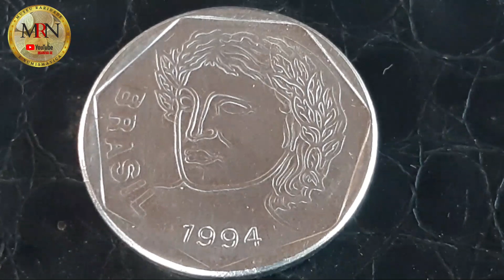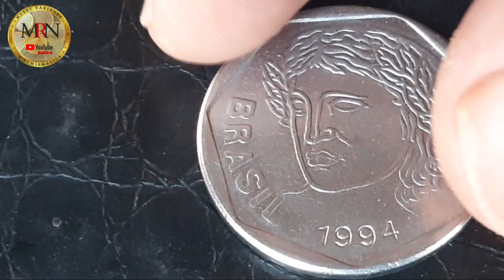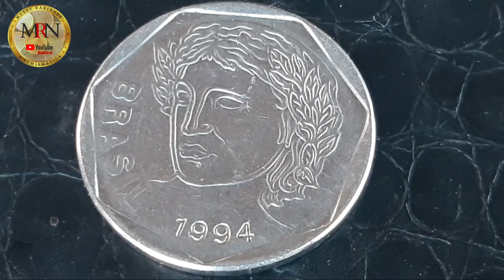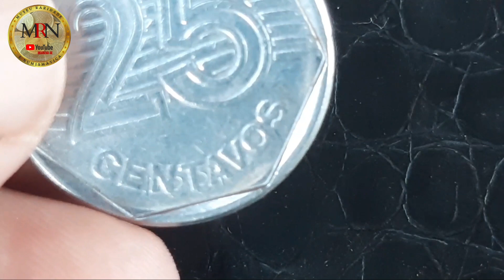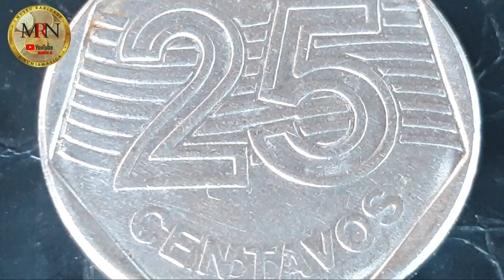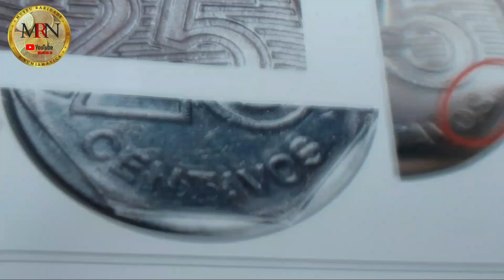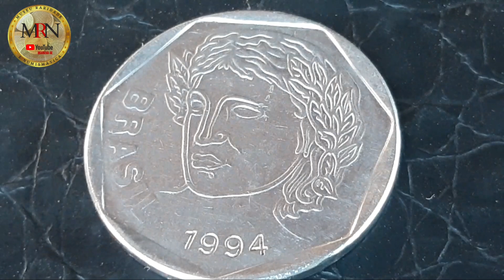25 CENTAVOS DE 1994 COM DEFEITO CATALOGADO NO CATÁLOGO DE ERROS E VARIANTES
só lembrando a todos amigos e amigas que ainda não tem conhecimento independentemente da quantidade de moedas cunhada qualquer tipo de anomalia derde que seja erro da casa da moeda pode sim agregar valores em sua moeda ok...como essa aqui do vídeo 25 CENTAVOS DE 1994 COM DEFEITO CATALOGADO NO CATÁLOGO DE ERROS E VARIANTES

CANAL DE CULINÁRIA;@receitassantosevariedades